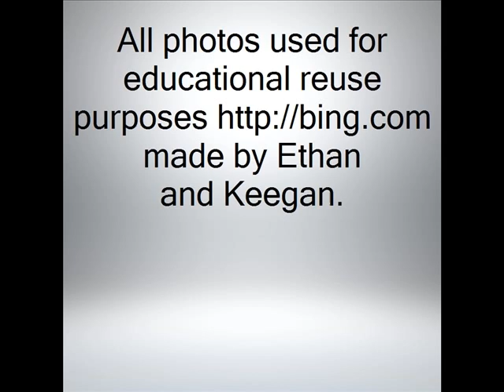Ghost town at Sundown by Keegan and Ethan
elementary book trailer for the book ghosttown at sundown